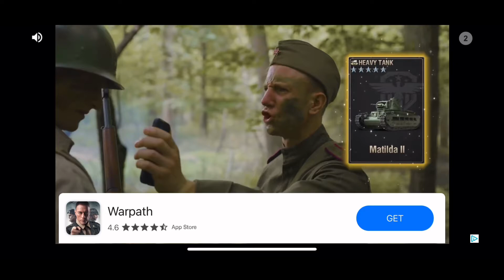The pirate: Caribbean hunt first game play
Very interesting game. Cant change controls to make wheel bigger but that’s ok just takes time to get use to it.

If you have game suggestions please let me know

Gaming discord